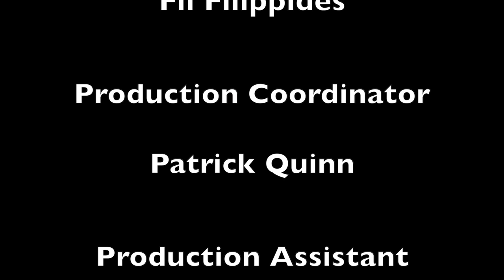The Conversation with Kevin Tocci 8-21-20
Brockton Democratic City Committee presents

Moises Rodrigues - Candidate for MA State Senate - 2nd Plymouth & Bristol District
Michelle DuBois - Candidate for re-election for MA State Representative- 10th Plymouth District